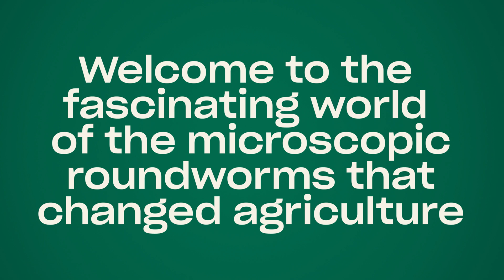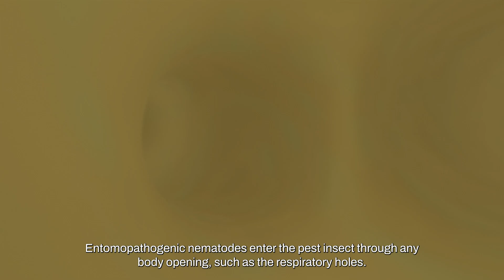Beneficial Nematodes: A 100-year Journey in Biocontrol - Episode 1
This year marks the 100-year anniversary of Dr. Gotthold Steiner's groundbreaking discovery of beneficial nematodes, revolutionizing the field of agriculture. Join us in this short documentary series as we uncover the fascinating world and profound impact of these microscopic roundworms.

In this episode, we explore the early days of nematode discovery and their journey from scientific curiosity to a vital tool in pest control. Learn about Anton Krausse's crucial role in identifying the first entomopathogenic nematode and the subsequent research that highlighted their potential in agriculture.

Discover how these nematodes, found in soils worldwide, control pests across various crops under different climatic conditions. Roxina Soler, an agronomist at Koppert, shares insights into the importance of nematodes and their role in biological control, both below and above ground.

Chapters:
0:00 Introduction
0:23 The Discovery of Beneficial Nematodes
2:30 Nematodes in Agriculture
5:02 The Lifecycle and Mechanism of Nematodes
6:10 Future Potential and Unexploited Domains
6:41 Preview of Episode 2: The Challenges of Nematode Production